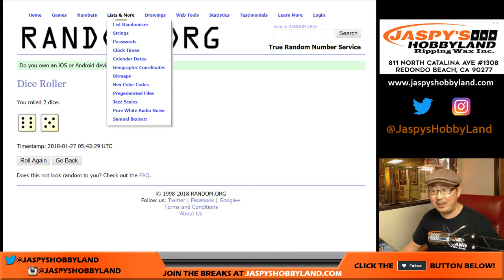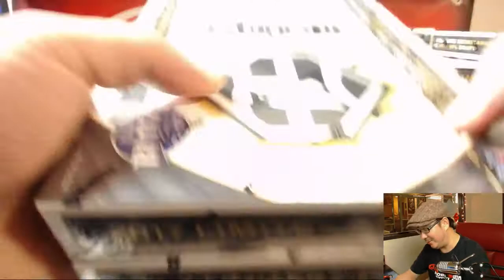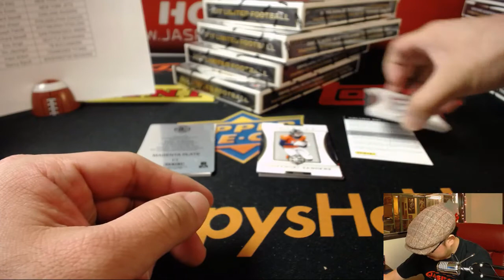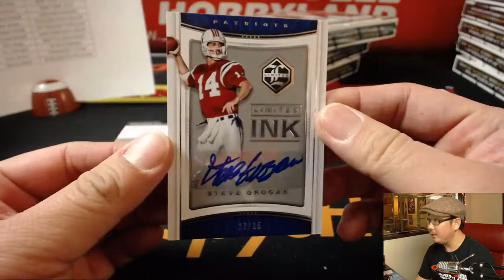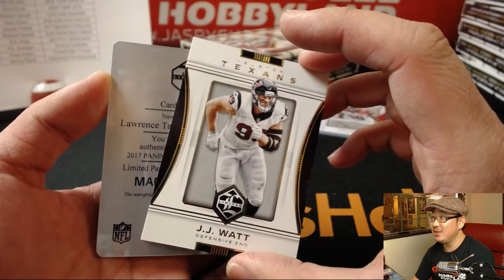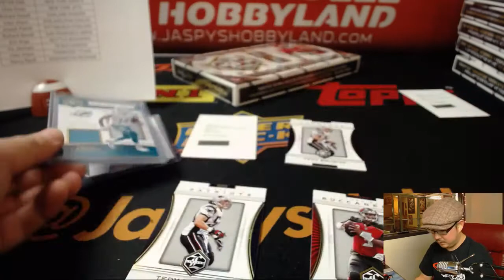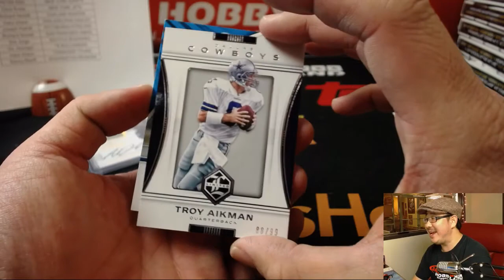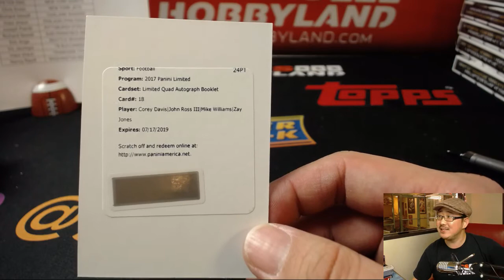Fr, 01/26/17 [5Box (1/3) RT] #4 - 2017 Panini LIMITED Football (NFL)